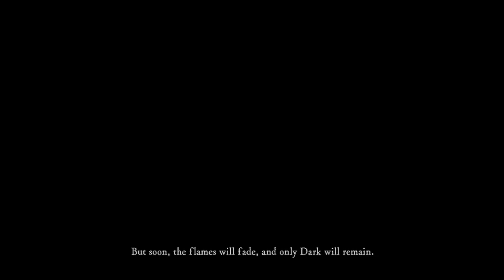DARK SOULS: REMASTERED - A Knight to Remember (Part 1)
THIS character will be the one I get (or try to get) the knight's honor achievement with!